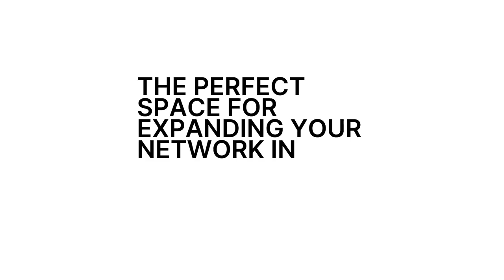SPANISH SCREENINGS - Teaser